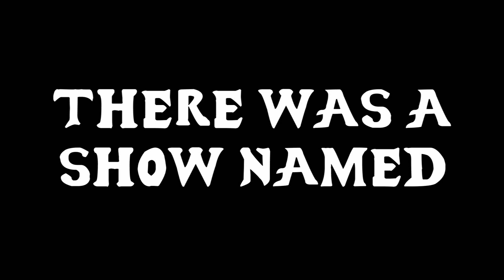There was a Show named... MLS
Don't care if I sang this bad or the rhymes were shit...
I made as fast as possible before my brain deleted the idea!